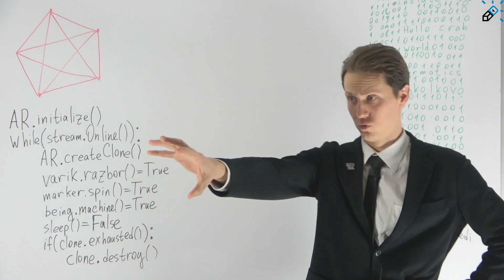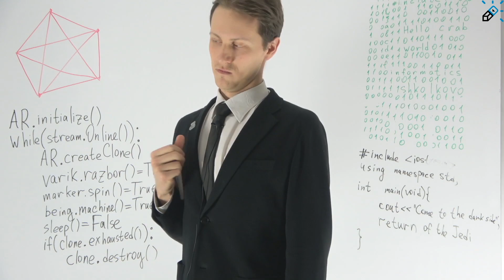АНОНС 24-х часового стрима по ИНФОРМАТИКЕ ЕГЭ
Готов, юный падаван?

По информатике разберём 12 вариантов прошлых лет. В прямом эфире при вас Александр Романович решит 324 задачи за сутки и полностью с нуля разберёт каждую задачу.

Хочешь, чтобы стрим состоялся? Тогда используй свою силу 👇🏻

🙀 Стримы пройдут только в том случае, если этот пост ) наберет 5000 репостов. Тогда наши джедаи выйдут в звездный эфир! Просите репостить друзей и знакомых, мы проведём стрим, когда наберётся нужное количество репостов.

Твоя ссылка на стрим придёт в рассылке

Да пребудет с тобой сила "Школково" ☄